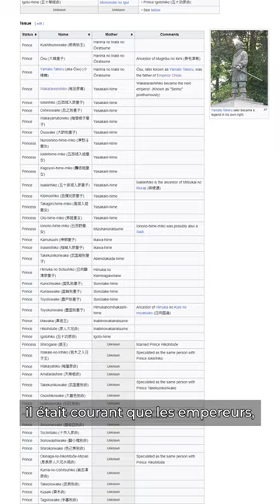L'Empereur SEIMU : la lignée interrompue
👉👉Tu souhaites apporter un soutien supplémentaire à la chaîne ? Tu peux désormais laisser un Super Thanks ❤ sur Youtube ou faire un don sur Tipeee

A ce jour, pas moins de 125 empereurs ont régné sur le Japon ! Si certains ont marqué leur époque, d'autres n'ont pratiquement laissé aucune trace dans l'histoire... Cette série de revient sur tous les empereurs Japonais pour lesquels on dispose d'autres informations que leurs seules dates de règne.

Pour soutenir la chaîne :
☑️ la cerise sur le gâteau, un soutien financier 💰 (si vous le pouvez !)